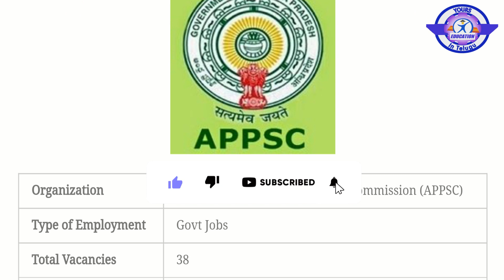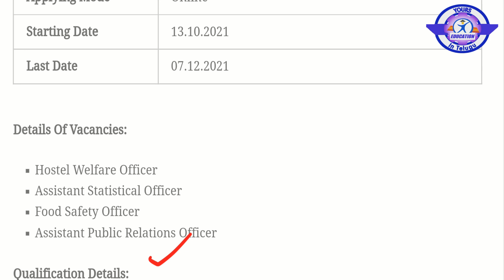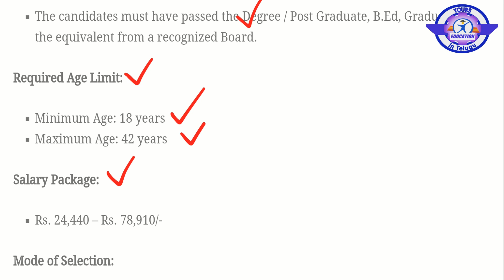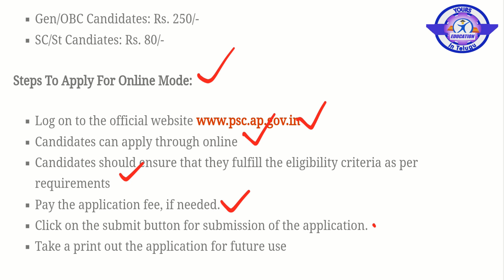APPSC Latest Notification 2021| APPSC Non Gazetted Officer Recruitment | By Yourseducationintelugu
Job information :-
Andhra Pradesh Public Service Commission (APPSC)) has issued the latest notification for the recruitment of 2021.
Applications are invited for the post of Food Safety Officer.
Other details like Education Qualification Details, Required Age Limit, Mode Of selection, Fee Details, and How to Apply
Details Of Vacancies:
Hostel Welfare Officeer   -- 02  Posts
Assistant Statistical Officer -- 29 Posts
Food Safety Officer --  01 Post
Assistant Public Relations Officer  -- 06 Posts
👉Non Gazetted Officers
 Basic Salary  - 25000/m
Education Qualification  - Degree/ BED /Graduation  also
Here 'Official Website Page and Apply now :-
Please Visit Our Telugu Education Channel
Hello  Friends
ఇది మన తెలుగు ఎడ్యుకేషన్ చానెల్
ఇక్కడ
👉ఉద్యోగాల Information
👉ప్రభుత్వ పథకాలు వివరణ
👉English,Grammar వివరణ etc

👉TWITTER  PAGE :-    @lucky9_b  [ Yourseducationintelugu.com ]

appsc job calendar 2021
appsc jobs notification 2021
Appsc gazetted posts notification 2021
Appsc non gazetted officer
appsc non gazetted officer notification
Appsc gazetted officers recruitment
Ap government jobs
Degree Jobs 2021 telugu
Latest Job Updates in telugu